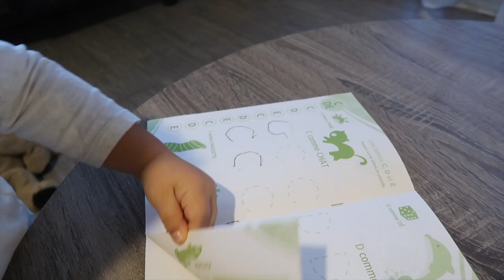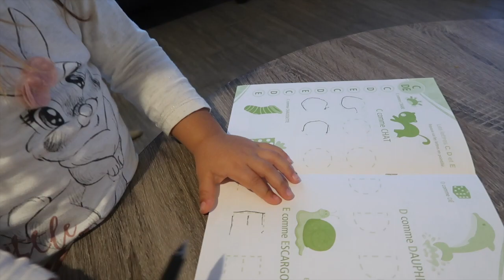TEMOIN D'UN ACCIDENT [ ELYROSE VLOG ]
-15% avec le code HAPPY15

Je filme avec un Canon G7x mark II
ou Canon 80D